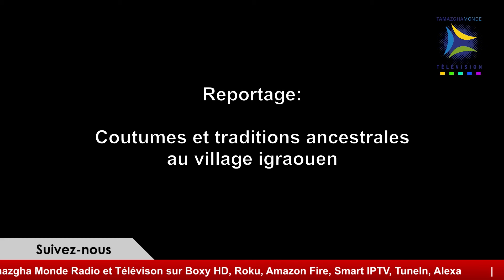🔴 Coutumes et traditions ancestrales au village igraouen